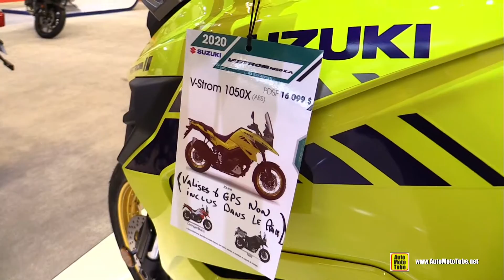2020 Suzuki V-Strom 1050 - Walkaround - 2020 Montreal Motorcycle Show